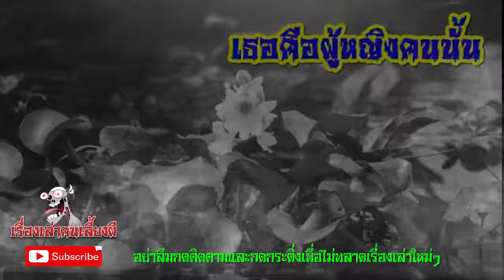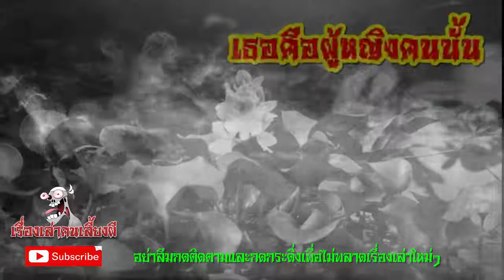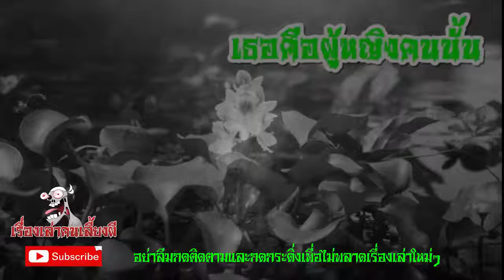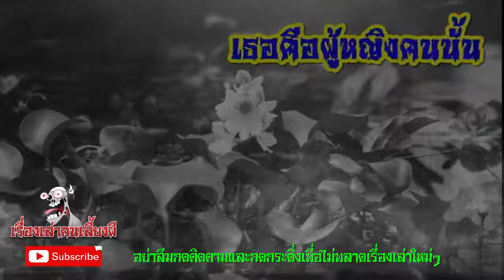เธอคือผู้หญิงคนนั้น - เรื่องเล่าคนเลี้ยงผี EP.74